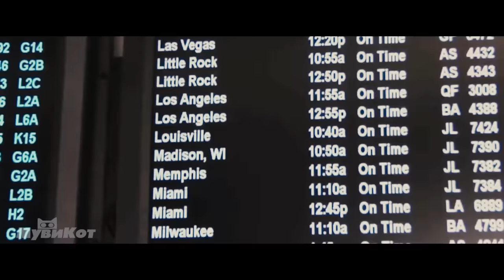100 000 зомби атаковали Иерусалим, но стена оказалась недостаточно высокой..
В мире появился неизвестный вирус, который за 12 секунд превращает людей в зомби. Сможет ли кто-то найти противоядие?
Название фильма – “Война миров Z”.